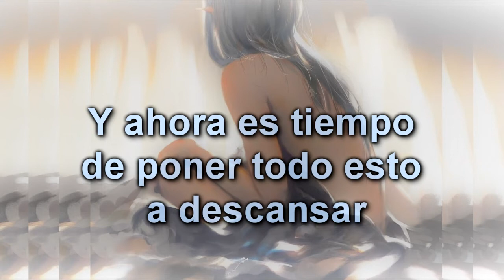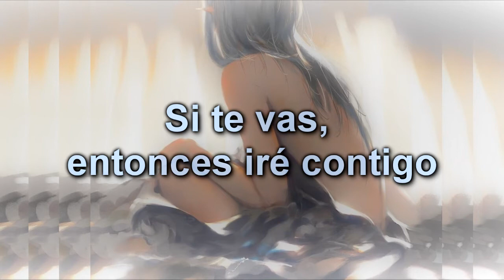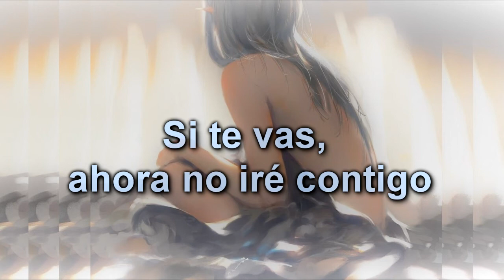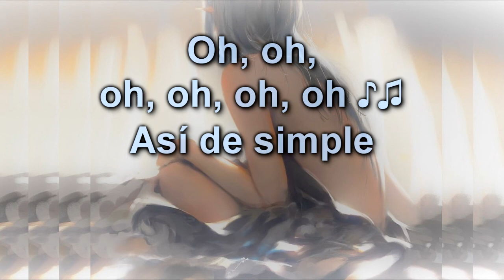Kotomi & Ryan Elder - Don't Look Back (Sub. Español)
To the ones we once loved and always will . (╥﹏╥)

Hey guys, regularmente no traduzco canciones que ya estén traducidas, a menos que no me guste su traducción, siendo este el caso (ง︡'-'︠)ง y además, NO podían perderse esta canción, si es que no la conocían pues aquí está, con todo mi kokoro.